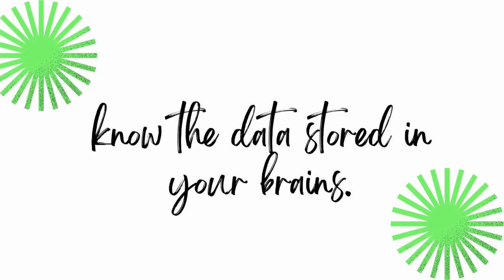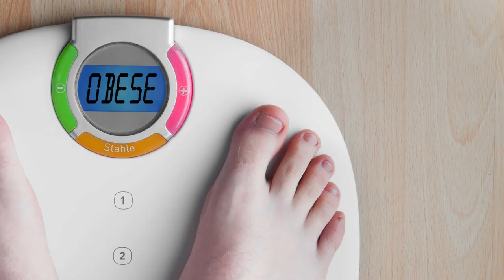Mind Hacking Animated English Book Summary| SIR JOHN HARGRAVE